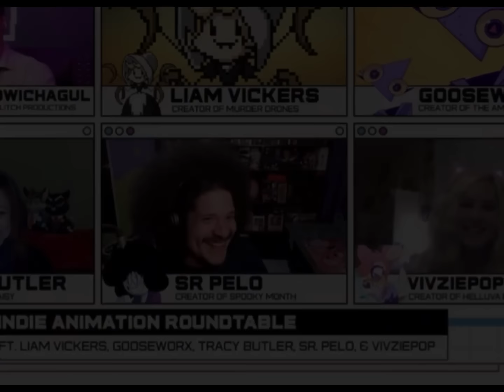Pelo drinking but the cup progressively gets bigger (GLITCH X 2023)